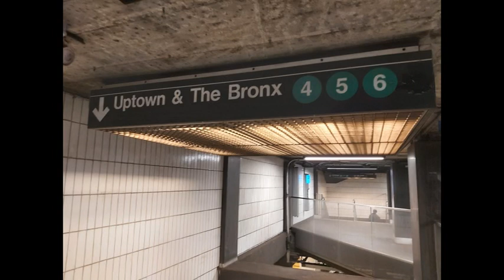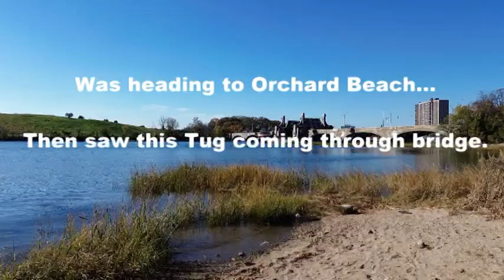Weekend in and around New York.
A few days around NYC, and a few pics with drone.